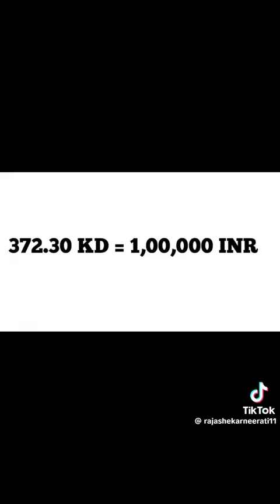Kuwait Currency in Indian money // kuwait dinar value in indian money/ kuwait dinars // indian money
Kuwait Currency in Indian money // kuwait dinar value in indian money